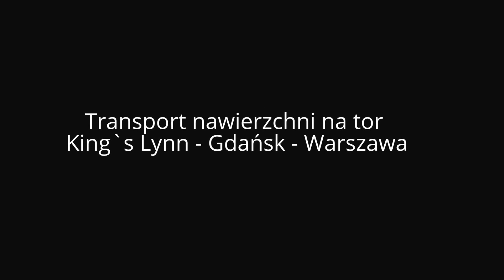Transport nawierzchni LOTTO Warsaw FIM SGP of Poland